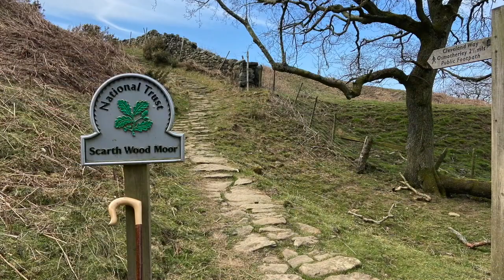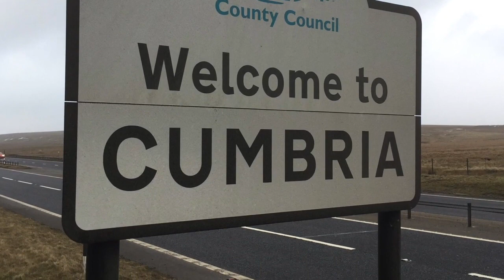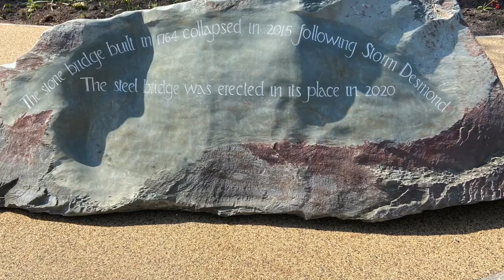Springtime Has Come (Amended version 2022)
In 'Springtime Has Come' (amended version 2022) , I've been able to put my walking boots on and do some decent walks, taking with me my cameras and taking many photos of the beautiful area we live in.

Here are a small selection of just a few of my photos from the springtime of 2021 & 2022.

Enjoy, and thank God, that despite all, He still created an amazing world.
David P Soakell